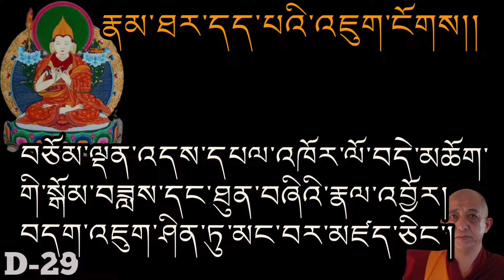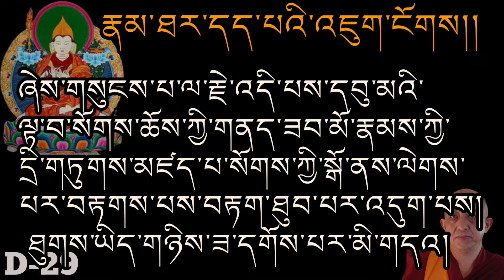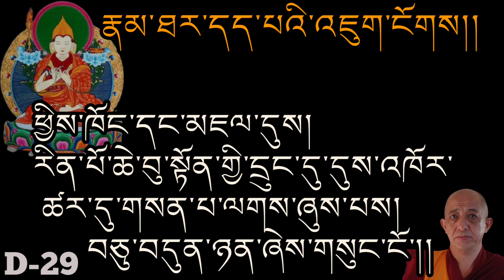DAY-29 རྣམ་ཐར་དད་པའི་འཇུག་ངོགས།། ༸པཎ་ཆེན་རྗེས་དྲན། BIOGRAPHY OF LAMA TSONGKHAPA|| Kachen Tsultim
DAY-28 Link ⬇️👇 ཉིན་ ༢༨ པ་།

Hello guys pls share our video and